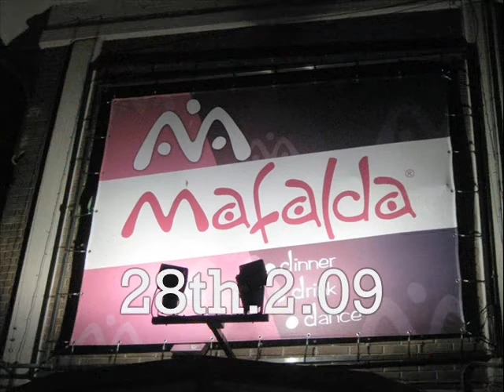JOELE DJ live in MAFALDA 28th.2.09 (Astrid-*)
JOELE mixa al MAFALDA il 28.2.09